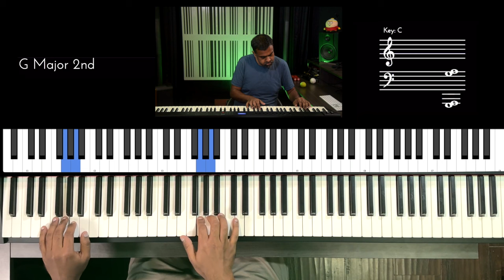Riff #2913 - Jason Zac